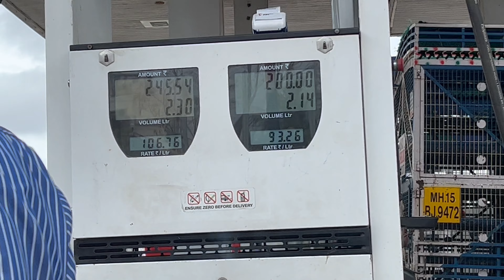Zudio mai kharcha ho gaya 🔥😍| vlog 97